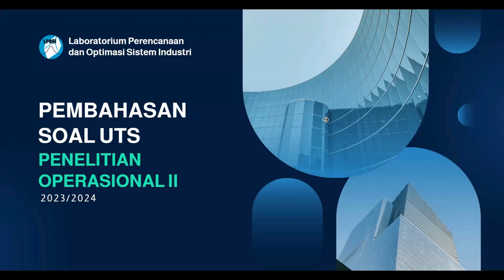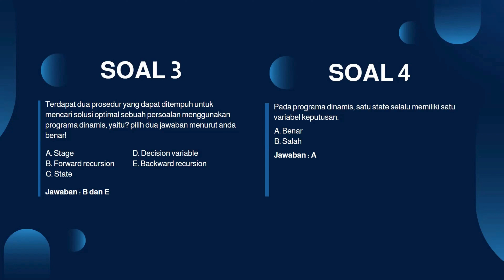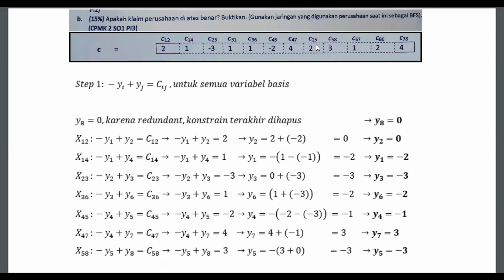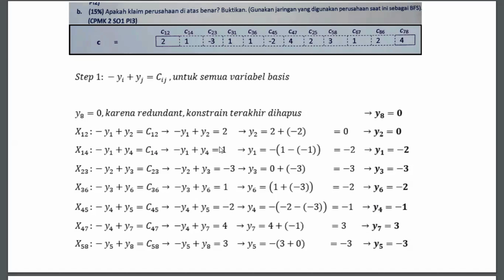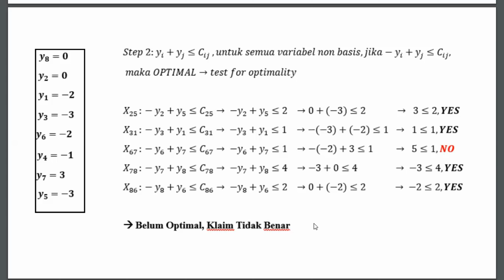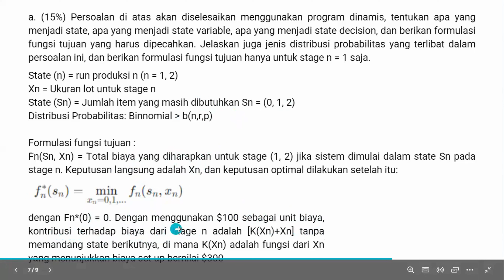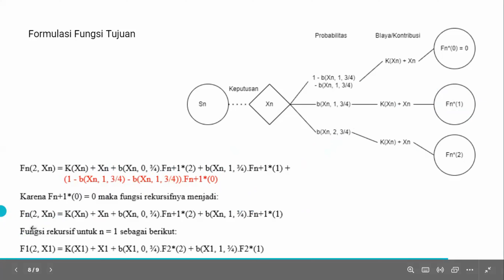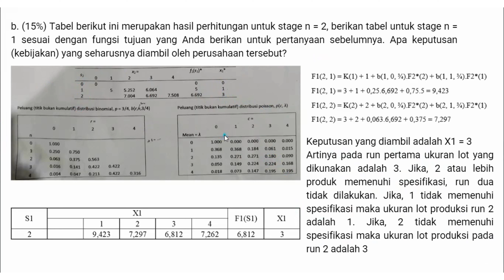Pembahasan Soal UTS Penelitian Operasional II 2023/2024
Departemen Teknik Industri
Fakultas Teknik

Pembahasan Soal UTS Penelitian Operasional II Tahun Ajaran 2023/2024
Presented by Tiva Sakilah, Puji Akhiary, dan Muhammad Zidanne

Koordinator Tugas Proyek: Intan Permata Dalnis

LinkedIn: Laboratorium Perencanaan dan Optimasi Sistem Industri